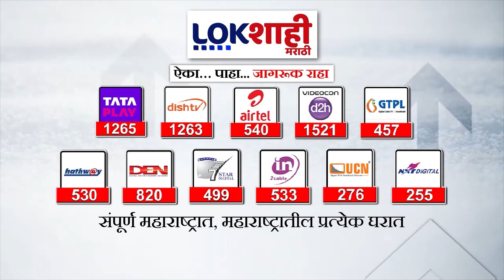Banjara Samaj On Vadettiwar | लाडकी बहीण योजनेविरोधात वक्तव्य केल्याने बंजारा समाज आक्रमक